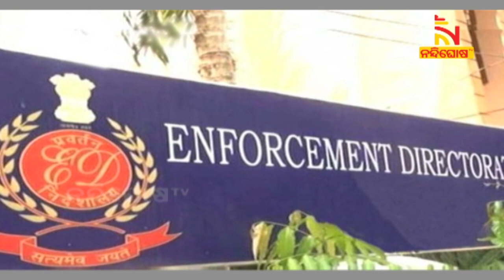ମନୀଷ ସିସୋଦିଆଙ୍କ ପରେ ବିଆରଏସ ନେତ୍ରୀ କେ. କବିତାଙ୍କୁ ଟାର୍ଗେଟ | NandighoshaTV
ଦିଲ୍ଲୀର ପୂର୍ବତନ ଉପମୁଖ୍ୟମନ୍ତ୍ରୀ ମନୀଷ ସିସୋଦିଆଙ୍କ ପରେ ବିଆରଏସ ନେତ୍ରୀ କେ. କବିତାଙ୍କୁ ଟାର୍ଗେଟ । ଦିଲ୍ଲୀ ମଦ ନୀତି ମାମଲାରେ ଆସନ୍ତାକାଲି ହାଜର ହେବା ଲାଗି କବିତାଙ୍କୁ ସମନ ଜାରି କରିଛି ପ୍ରବର୍ତ୍ତନ ନିର୍ଦ୍ଦେଶାଳୟ ।

* DishTV Channel No: 1367
* Airtel Digital TV Channel No: 611
* TATASky Channel No: 1779
* hathw@y Channel No: 731
* Ortel Channel No: 707
* Videocon d2h Channel No: 840
* SITI Channel No: 17 & 458
* GTPL Channel No: 719
* SUN Direct Channel No: 667
* Asianet Channel No: 219